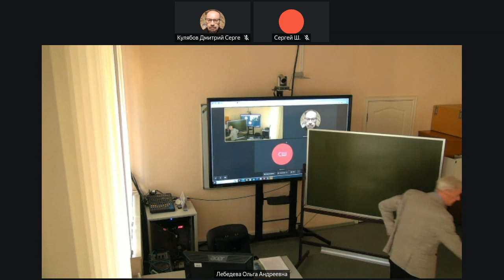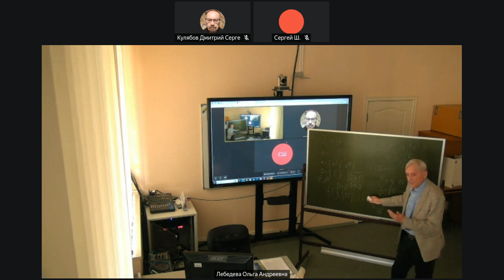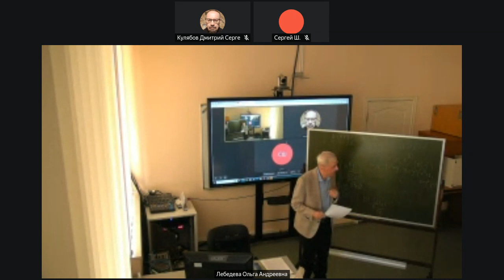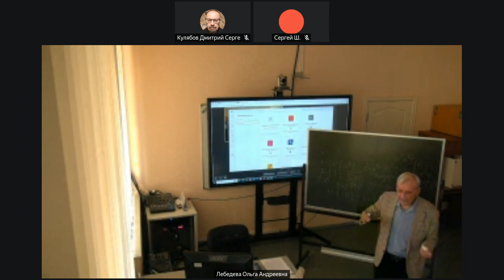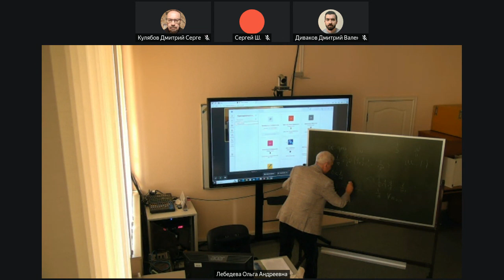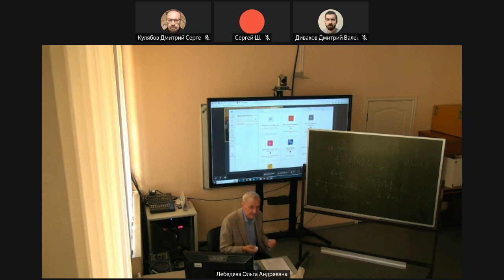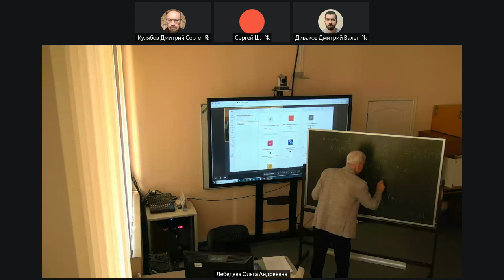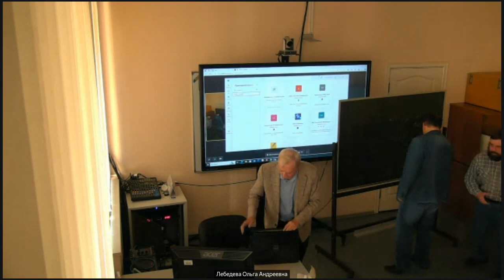2024-09-18, Семинар Математическое моделирование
О числах больших и малых (топологические поля чисел Конвея и их пополнения)
Ю. Т. Лисица